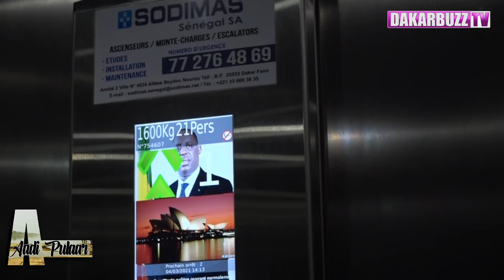La Face Cachée De Pr Moussa Seydi dans AADI PULAAR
La Face Cachée De Pr Moussa Seydi  chef du service des Maladies infectieuses et tropicales de l’hôpital Fann dans AADI PULAAR